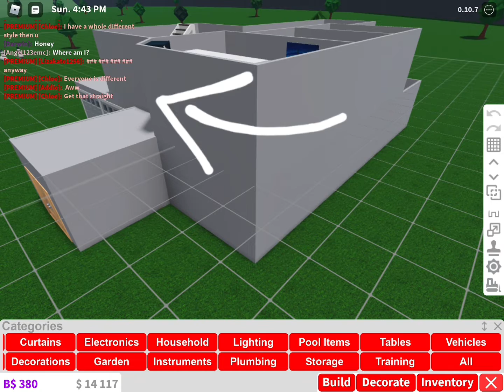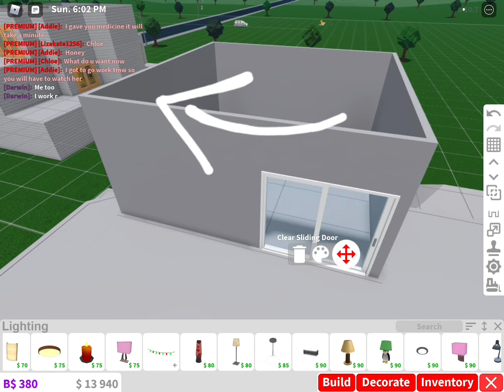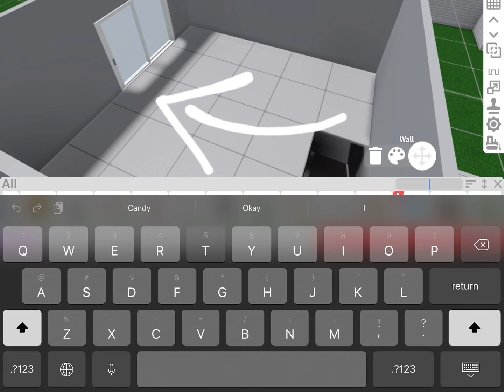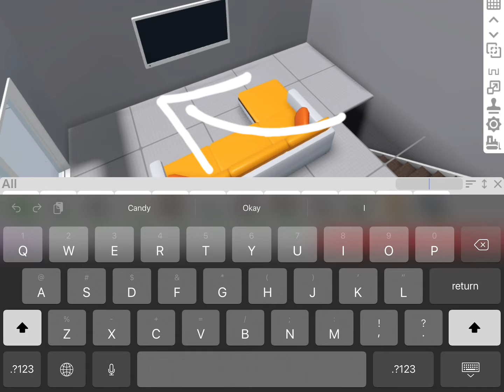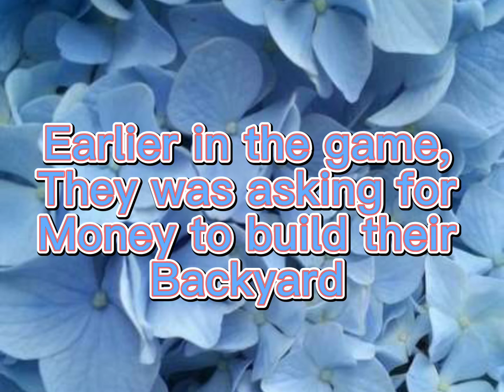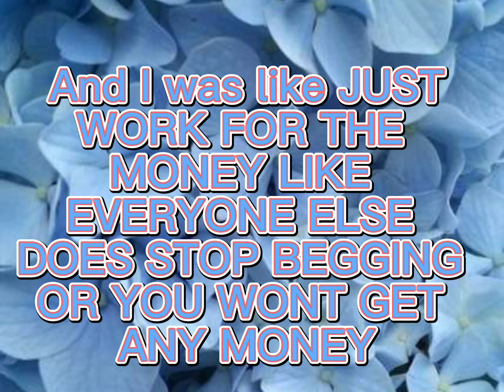Please report her